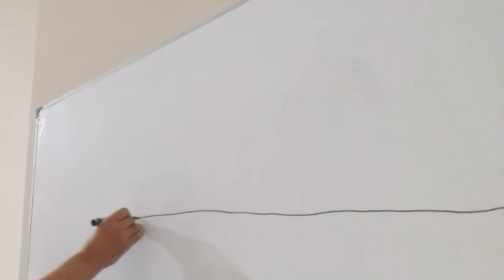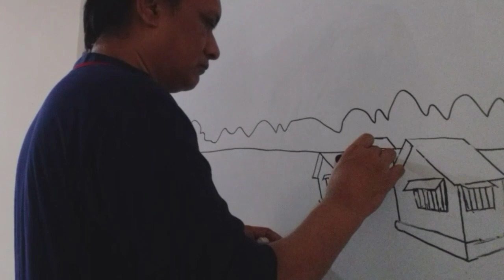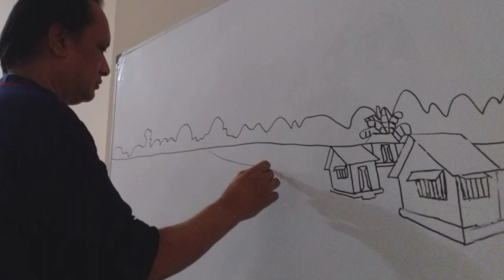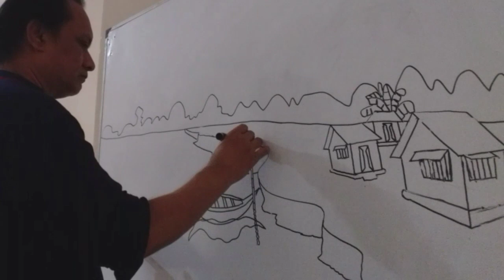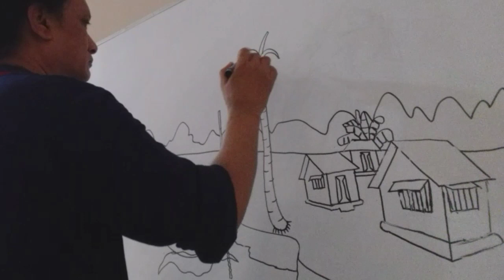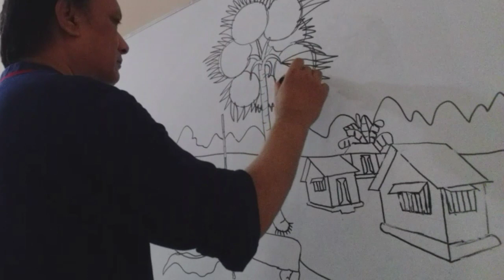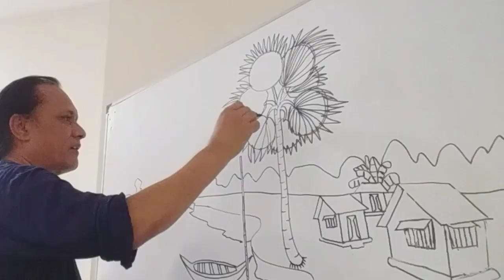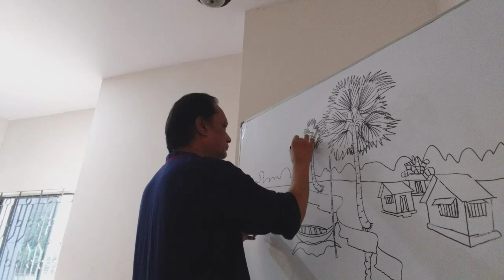How to draw a landscape (Sketch number: 7) on board with marker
how to draw a village scenery landscape | beautiful village scenery | landscape painting

how to draw easy scenery drawing beautiful landscape village

how to draw beautiful village scenery drawing easy

scenery drawing

how to draw easy scenery drawing of nature beautiful village house